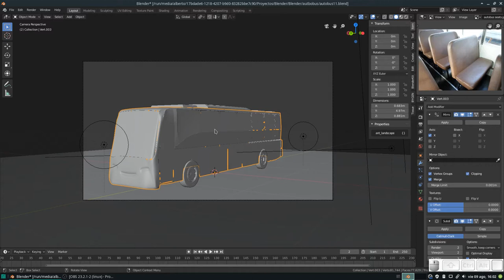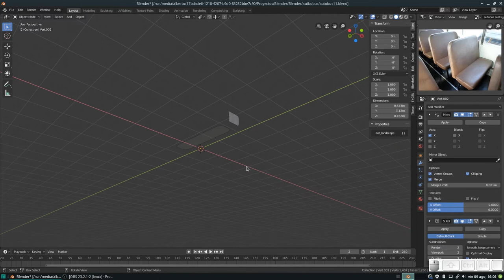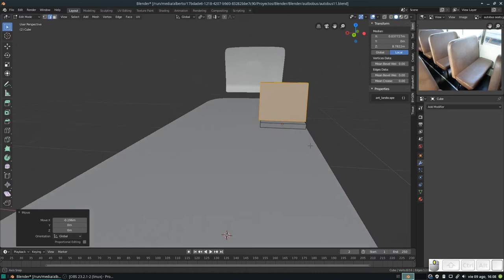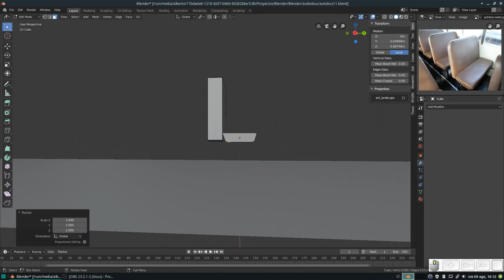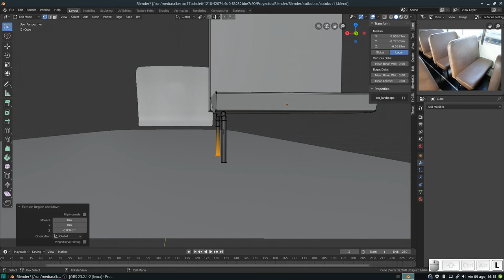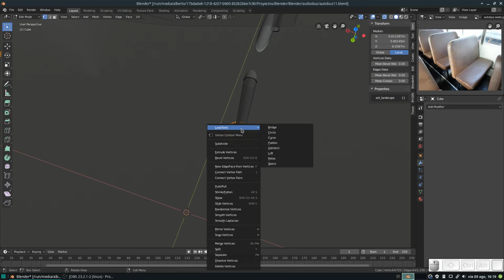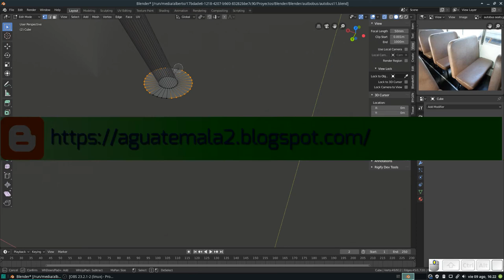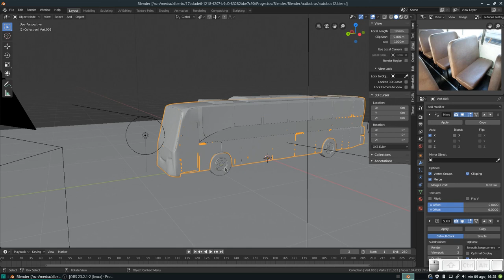Blender: Modelando un autobús desde 0. Asientos de pasajeros. Parte 12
En este vídeo creamos los asientos de los pasajeros.